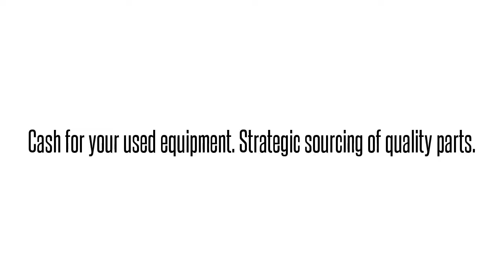4212083CASE NDMMFK01RAAdtran 4212083CASE NDMMFK01RA NDMMFK0 ISDN ENCAP TRI-R REM: We buy/sell and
Adtran 4212083CASE  NDMMFK01RA NDMMFK0 ISDN ENCAP TRI-R REM International parts exchange. Buy/sell used equipment here. 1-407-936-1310